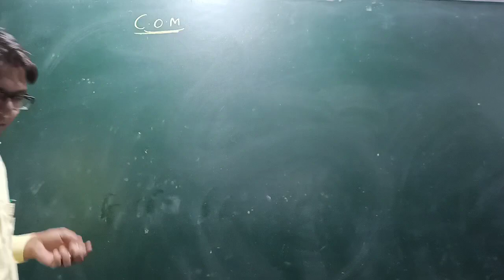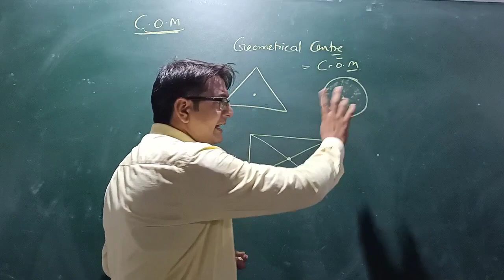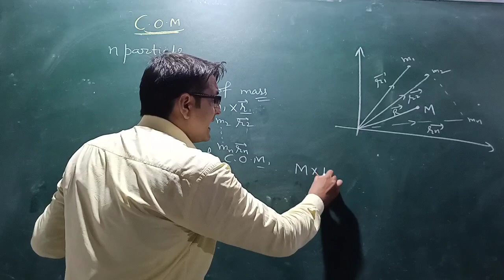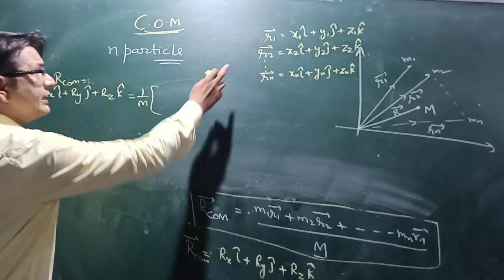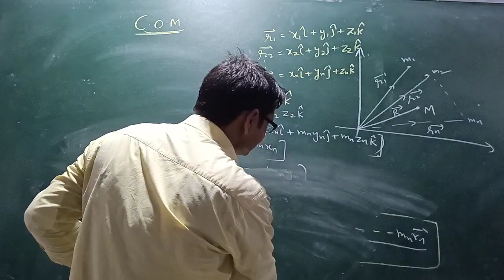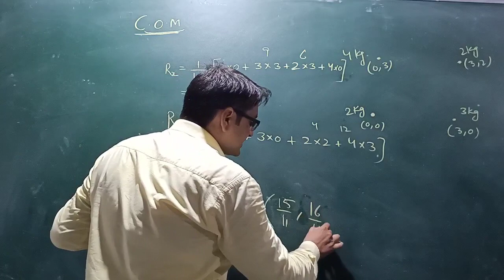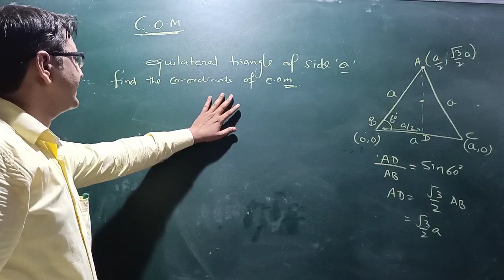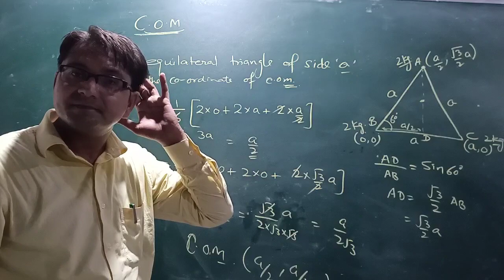Xi-Physics-Center of mass-1-Introduction C.O.M